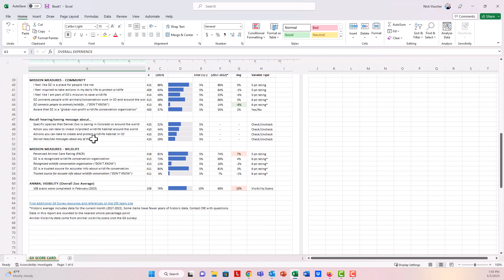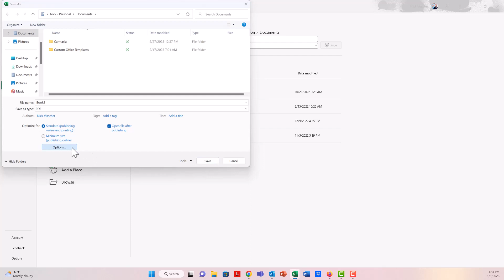How to Save an Excel Dashboard as PDF 🔥[EXCEL TIPS! 💻]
It's so easy to build everything you need for your survey dashboard right inside Excel. In this video I show you how to quickly save your dashboard as a PDF, perfect for emailing to your audience! Just highlight/select the cells you want to export, Save as, change file type to PDF, click Options and click on "selection". Save away and your dashboard is now a beautiful PDF! 🔥